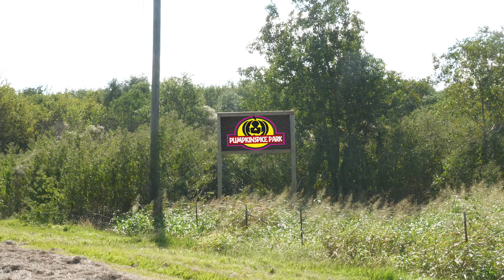TFBTV Halloween Special 2017 (4K UHD)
A VERY, VERY SPECIAL THANKS TO OLLY CLARK. He produced the dope remix of the JP theme on this video.
Pumpkin spice has taken over. Pumpkin spice coffee, laundry detergent, cookies, even tampons. This is out of control.

I’ll tell you the problem with the scientific power that you’re using here: it didn’t require any discipline to attain it. You read what others had done and you took the next step. You didn’t earn the knowledge for yourselves, so you don’t take any responsibility… for it. You stood on the shoulders of geniuses to accomplish something as fast as you could and before you even knew what you had you patented it and packaged it and slapped it on a plastic lunchbox, and now you’re selling it. You want to sell it!

Your scientists were so preoccupied with whether or not they *could*... that they didn't stop to think if they *should.*

Many THANKS to:

Bid On Thousands Of Pumpkins Now On Proxibid

Quality ammunition and pumpkins.

 The Definition of Accuracy. Never miss a pumpkin.